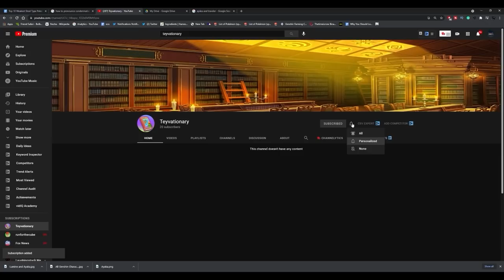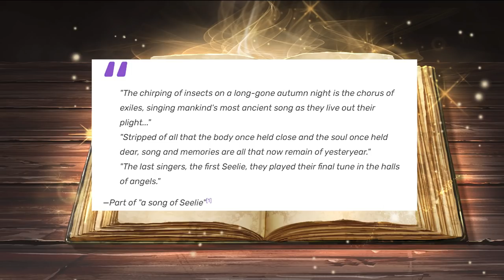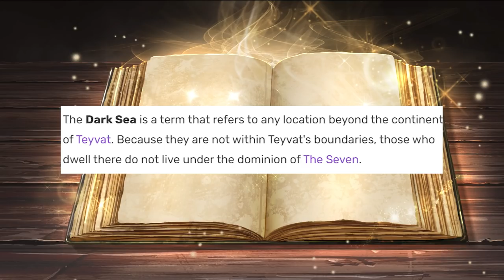What is the Dark Sea? (Genshin Impact Theory)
What is the Dark Sea in Genshin Impact? Today, I have a theory of what could possibly be going on there and the idea that Kokomi may also have something to do with it.